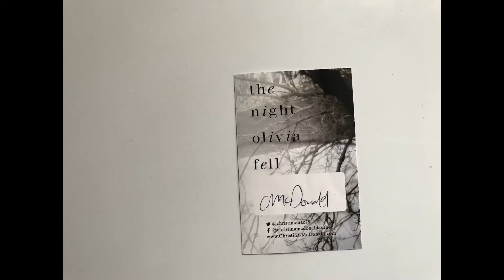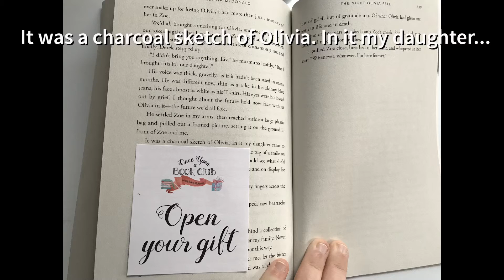Unbox the Fun: Once Upon a Book Club: February 2019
This subscription box gives you a book and 3-5 gifts to open throughout the book. Each gift has something to do with what is in the book. You also get an art postcard, social media guide to reading along, and sometimes perks.